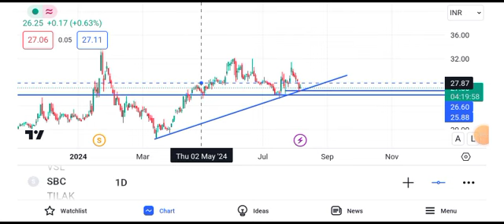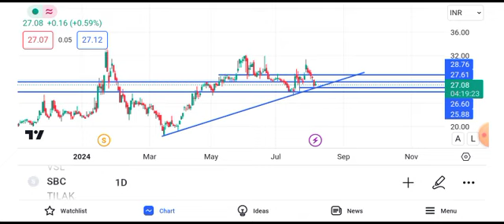sbc exports share latest news today